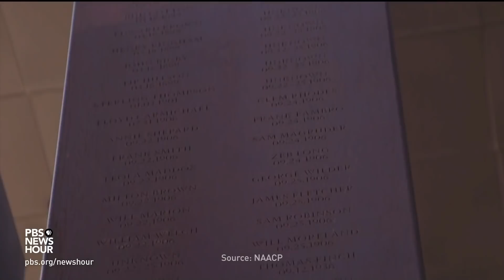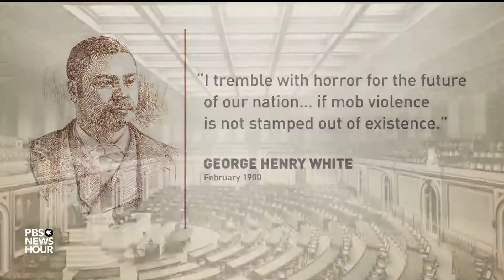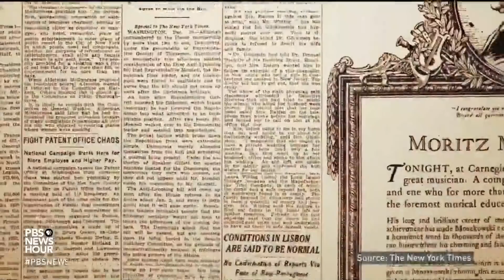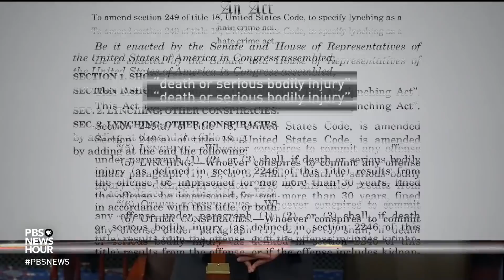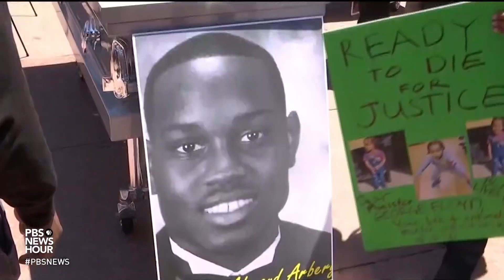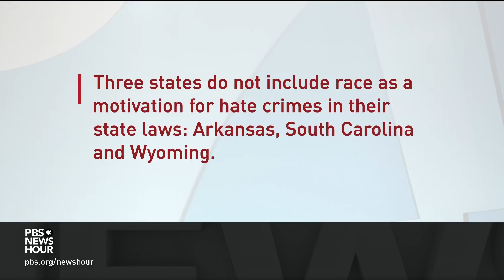Biden signs law making lynching a federal hate crime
The Emmett Till Anti-Lynching Act became law on Tuesday, a bipartisan step towards acknowledging the history of racial violence in the United States. Amna Nawaz reports on the law's significance and what it took to get here.